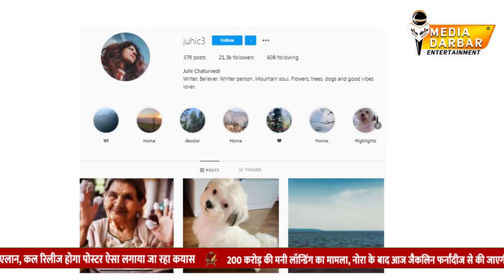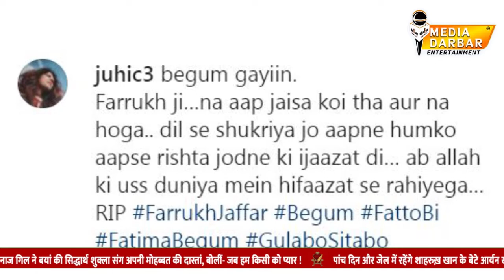Gulabo Sitabo Fame | Farrukh Jaffar Passed Away | Amitabh's Co-Star Farrukh No More | Media Darbar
एक के बाद एक बॉलीवुड और टीवी इंडस्ट्री से बुरी खबरों का सिलसिला रुकने का नाम ही नही ले रहा है जहाँ हाल ही में जोधा अकबर सीरियल की सलीमा बेगम और तारक मेहता के नट्टू काका अब हमारे बीच नही रहे वहीँ अब खबर आ रही है कि फिल्म  गुलाबो सिताबो में अमिताभ बच्चन यानि मिर्जा की पत्नी के किरदार में फातिमा बेगम का रोल निभाने वाली एक्ट्रेस फारुख ज़फर का निधन हो गया है |

Written By - Rounak
Edited By - Vikas Kumar